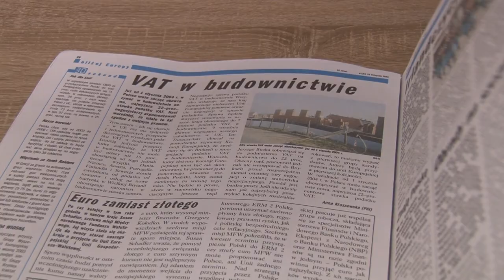VLOG Zakatarzeni. #8 Znajomość flag to 7 klasa podstawówki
Tak na szybko o Mistrzostwach i znajomości flag, które w Polsce są w ramach programu 7 klasy szkoły podstawowej.

*Materiał zrealizowany w grudniu 2022 w trakcie Mistrzostw Świata w Katarze. Ze względu na problemy techniczne, materiał został opublikowany po raz drugi.